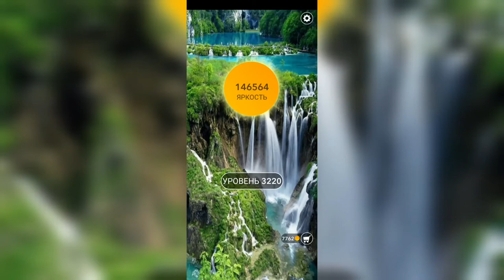Word / Слово Крест: Поиск русского кроссворда / Уровень 3220